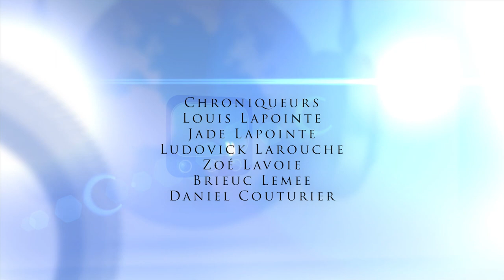Émission 11 Culture